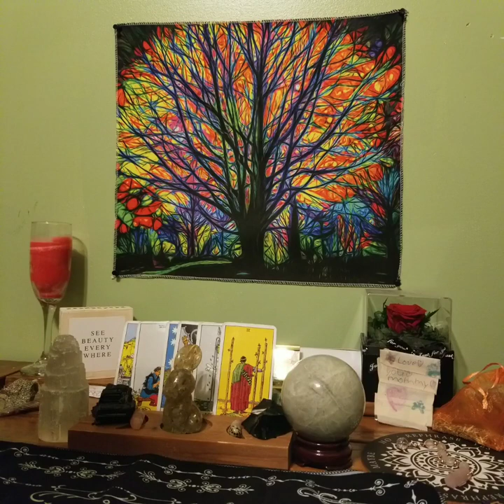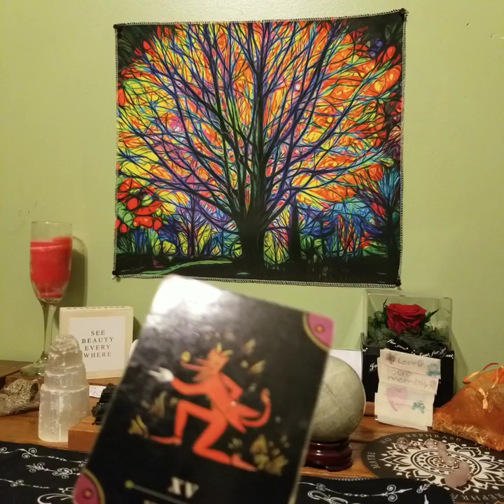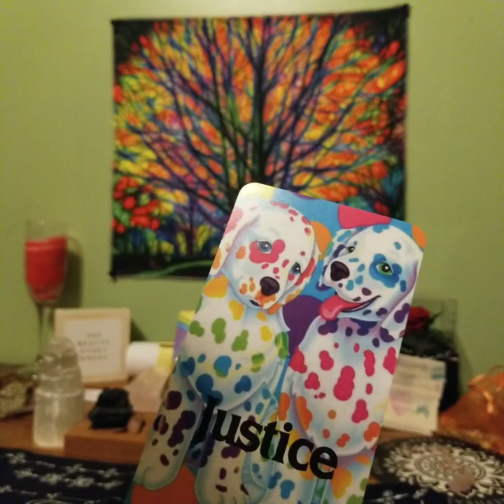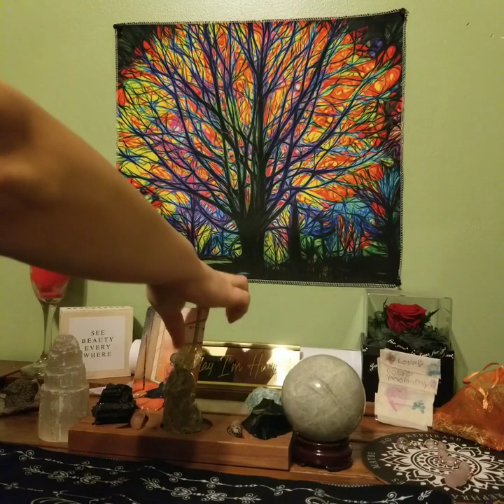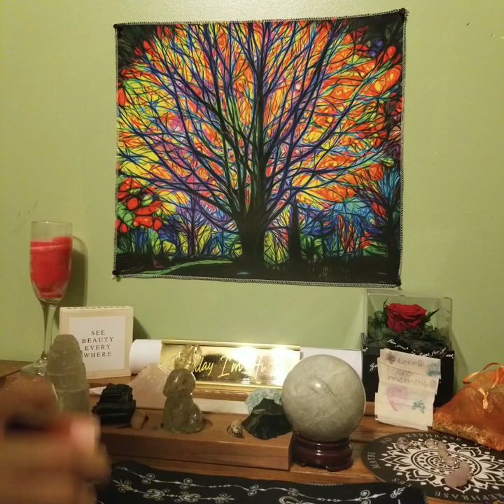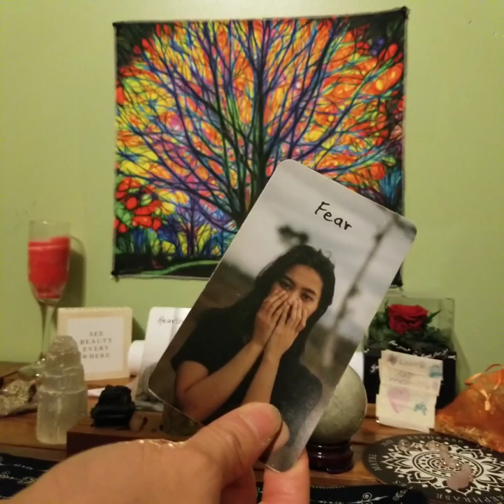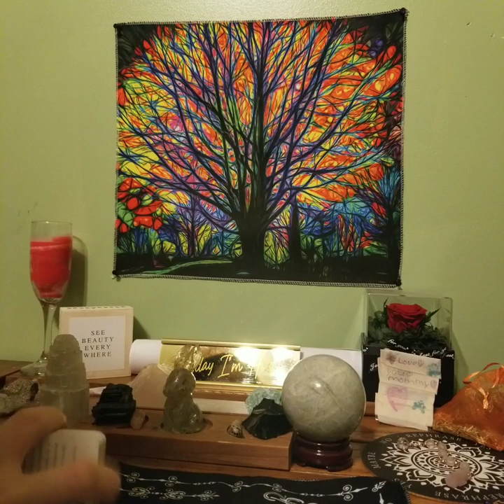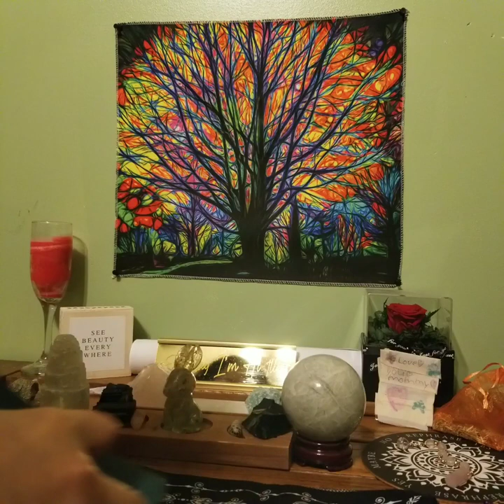Divine Feminine Energy Update